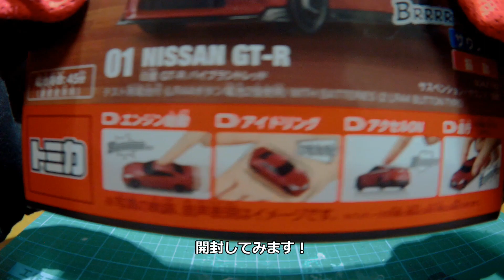【トミカ】 GT-R一気に2台納車！最新の「トミカ4D」なんだかスゴイことになってます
トミカGT-Rが一気に2台納車です！

本日発売
最新の「トミカ4D」

なんだかスゴイことになってます笑